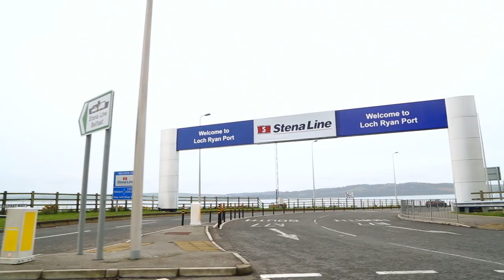DMACK Video Diary: Circuit of Ireland Sunday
The DMACK team travel to Belfast for the Circuit of Ireland Rally. Follow Max Vatanen as he makes his way to Ireland and gets ready for the pre-event test.